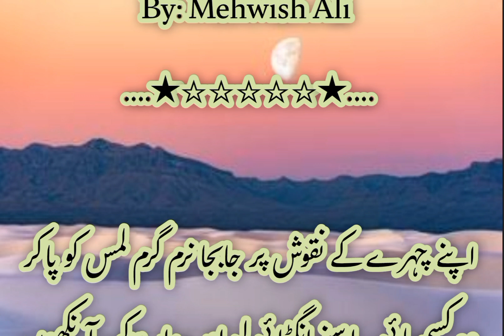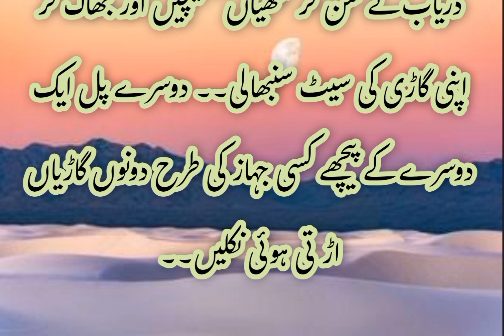junoon e ulfat by Mehwish ali|episode 67 | Samsam ka hua accident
junoon e ulfat
 Mehwish ali
Samsam ka hua accident